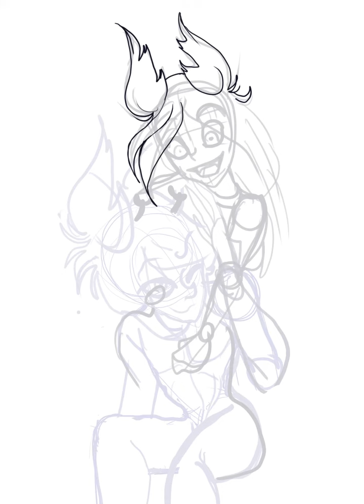The Gremlin and the Radio Demon: A Hazbin Hotel Commission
A hazbinhotel commission for my friend! His deer OC Deor and Alastor, whom she looks up to like a father figure! She too is a cannibal and her favorite crime (and phrase when she is about done with things) to solve everything is Arson!

Here is the completed piece!!

Deor is my friend's OC. DO NOT USE

Alastor is NOT mine. He belongs to Vivienne Medrano and Spindlehorse!